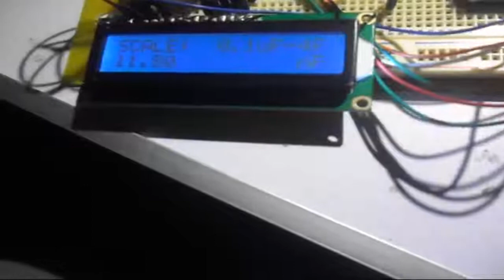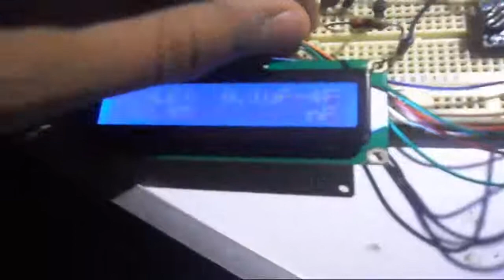Very simple to build Arduino Capacitance meter project